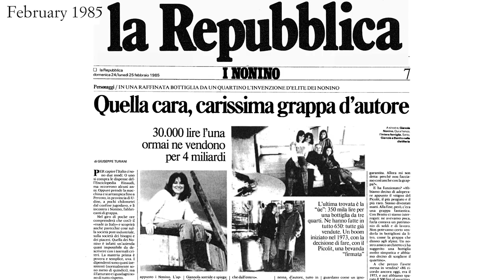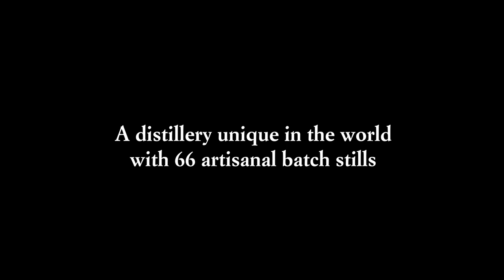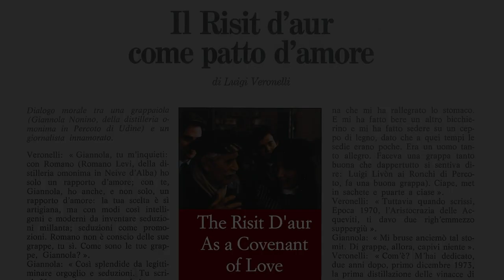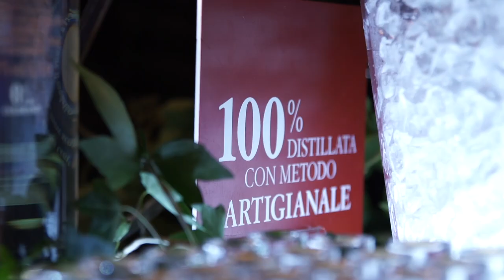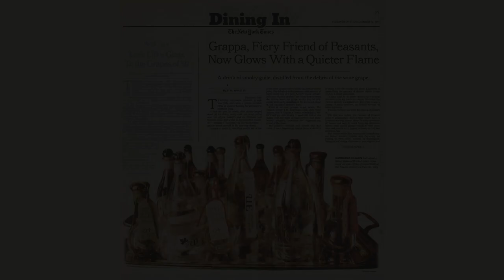Nonino The Best Distillery in the world 2019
Nonino is the first italian distillery and the first grappa brand to be awarded as "Best Distillery in the world" by Wine Enthusiast.